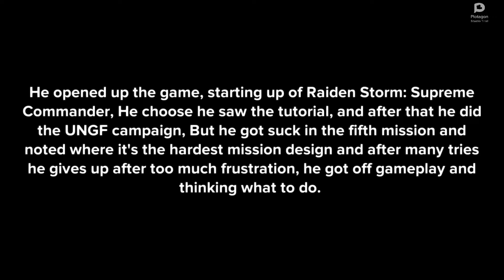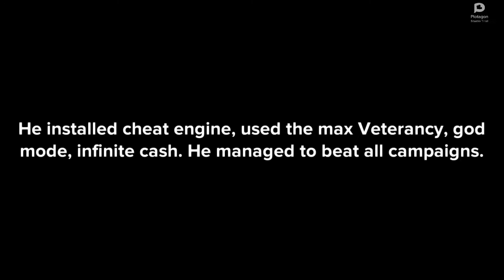Clarabel_Adoring Concept Video 002: Clarabel Cheats in Raiden Storm Supreme Commander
This is the alpha version, concept videos, public video testing only, One is likely to find animation errors in the video at this point which may require grammatically sentences words of the animation videos, These types of errors do not reflect on the final quality of the video.

Pixiv: @JamesTaylor
ROBLOX: @JamesEmirzian2000

Filming Equipment:
Plotagon Studio

Our Internet Wargame Chronologically Media - Adult-Animated Comedy Web-Animation Series

Written, Video Director and Producer, Video Created, Lead Story Writer, Script Writer, Lead Character Design, Video-Maker, Post-Production

Video Producer, Video Created, Conception Video, Story Writer, Character Design, Video-Maker, Coordinator

Michael Deheus (Noisy Michael)

Video Testers
Hunter's World Gaming
Goro King World Gaming
Galib Shchukurov (Galib World Gaming)
Green /b/unny (Ghost Macabre)
Xeno

Additional Video Testers
SpongebobTheYandereSpinel
LucarioManiac
PowerfulZat_93
Cati The Fried Chicken